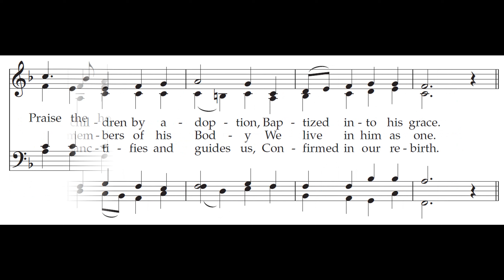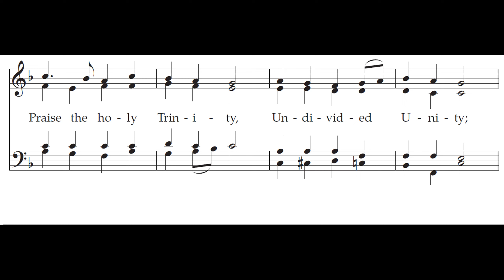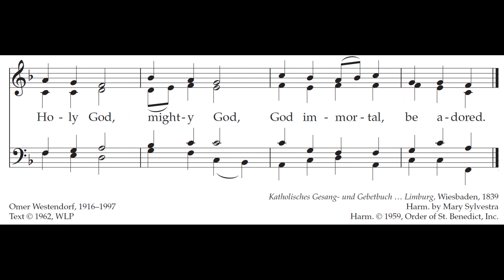Sing Praise to Our Creator: Alto Practice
This is the Alto section’s practice video for the hymn “Sing Praise to Our Creator,” with the harmonization from the St. Michael Hymnal.